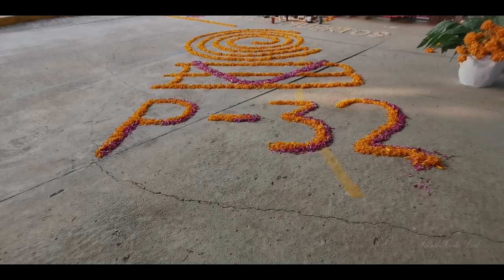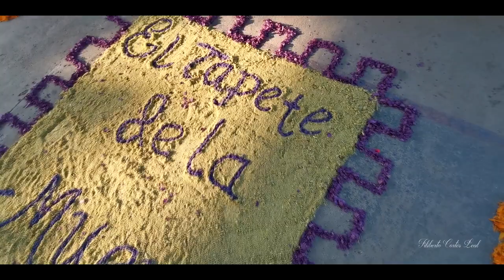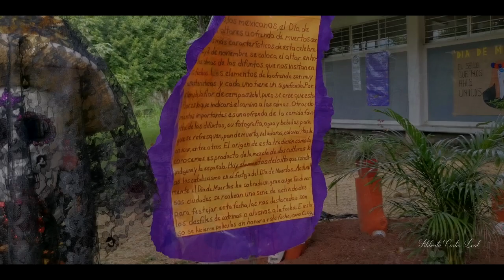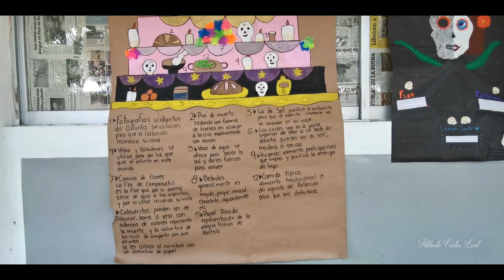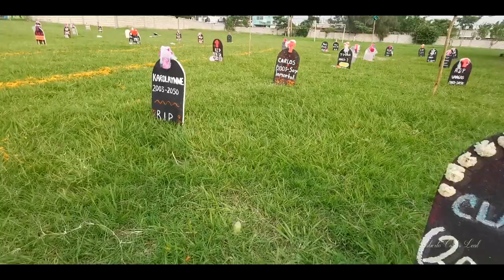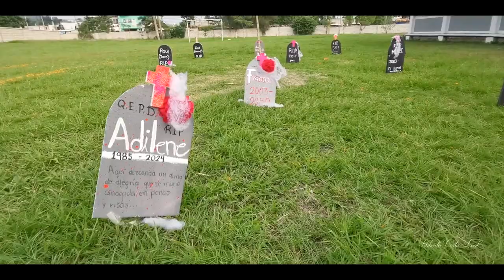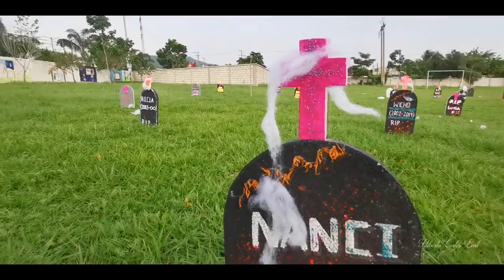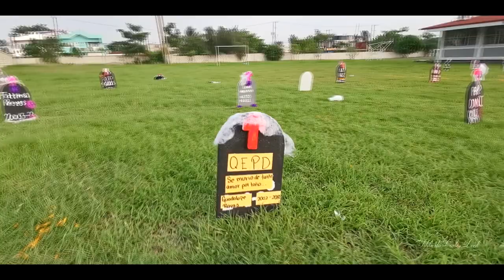Festejos y Tradiciones Día de Muertos COBAEV 32 Coatzintla 2019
Festejo y tradición de día de muertos en Coatzintla, Ver.

Tradicional festejo de día de muertos, que se celebra los días 1 y 2 de noviembre de cada año, donde se considera que las almas de los familiares que han partido de este mundo terrenal regresan para compartir en el altar, las ofrendas que son colocadas por los familiares que consisten en comida y bebidas que en vida acostumbraban a degustar.

El culto por honrar a los difuntos data de tiempos prehispánicos, y actualmente se continua la tradición de construir altares, así como también yendo al camposanto para convivir un momento con los restos de los seres queridos que ahí reposan, en algunos pueblos se acostumbra a pasar la noche en el cementerio llevando velas, veladoras y comida.

En este video se muestran las tradiciones que realizan los alumnos del COBAEV 32 Coatzintla con la finalidad de preservarlas.